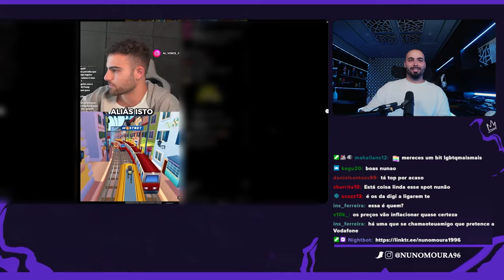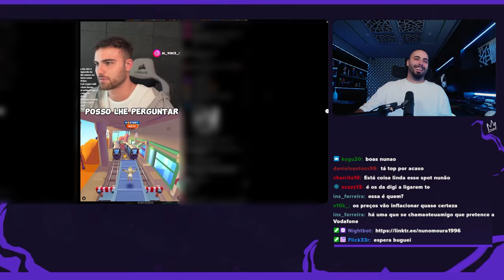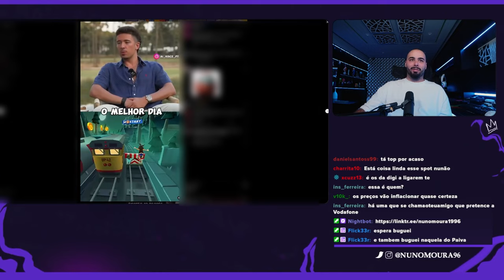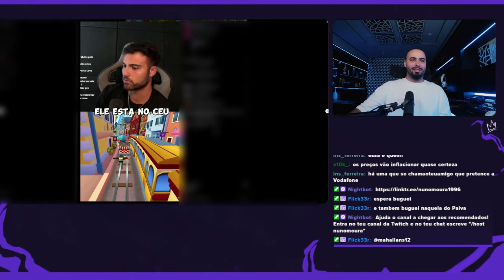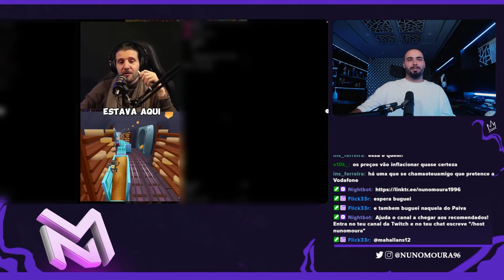NUNO MOURA REAGE ÀS MONTAGENS AI VIRAIS